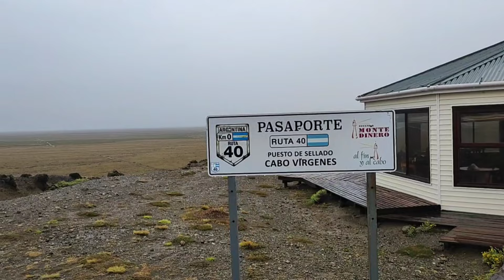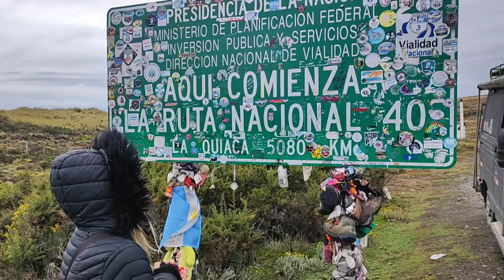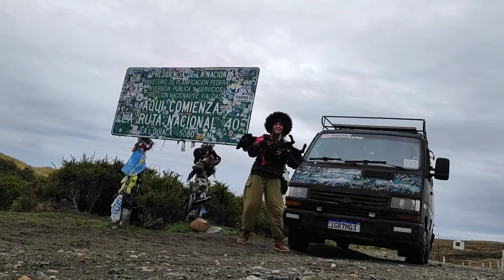A nossa MAIOR conquista na ARGENTINA até agora! T02 EP103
Para alguns pode parecer pouco chegar em um certo ponto de uma estrada, mas pra nós foi uma verdadeira conquista chegar aqui, foi um grande sonho se tornando realidade ❤️

E começaram os nossos preparativos para descer até o Ushuaia, e pra chegar lá teremos que passar pela temida fronteira com o Chile 😄

Gostaria de apoiar o canal? Comente nesse vídeo o que você achou ❤️